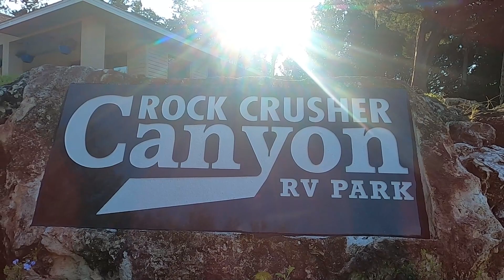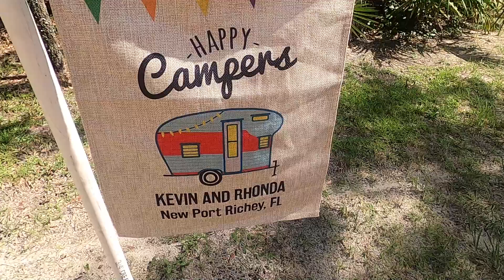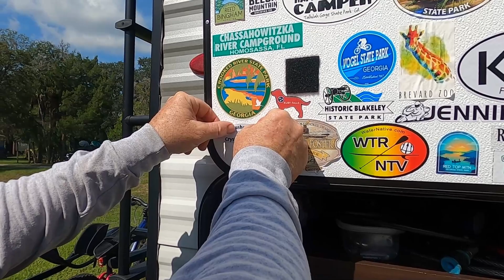Worst site at Rock Crusher Canyon, Meeting Fellow YouTubers, Three Sister Springs, Crystal River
This was a great time, as we met fellow youtubers and subscribers for the first time! 2 For The Road. We had a big group of campers, paddled to Three Sister Springs, visited Ft. Island Beach, played games and at a great time at Rock Crusher Canyon, RV resort, although we had the worst site in the campground! sup RockCrusher # youtubers